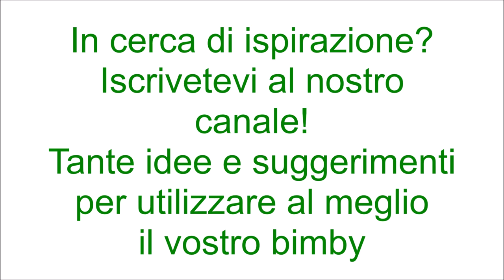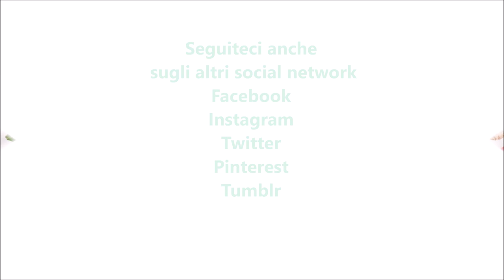Crema spalmabile di caramelle Rossana bimby TM6 TM5 TM31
Ingredienti:
140 g di caramelle Rossana
200 g di latte intero
140 g di nocciole tostate
30 g di olio di semi di arachidi
60 g di zucchero semolato
200 g di cioccolato bianco
1 bustina di vanillina